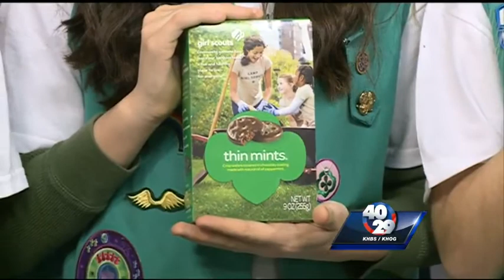Girl Scout cookie sales start Saturday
A local group of Girl Scouts joined 40/29 News Sunrise live on set Saturday morning